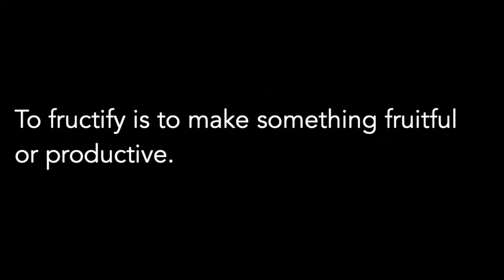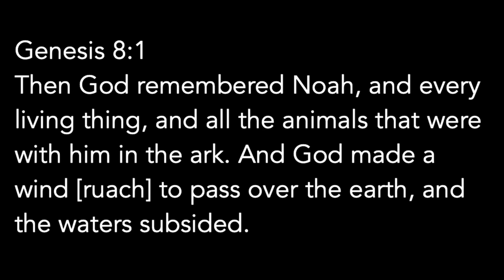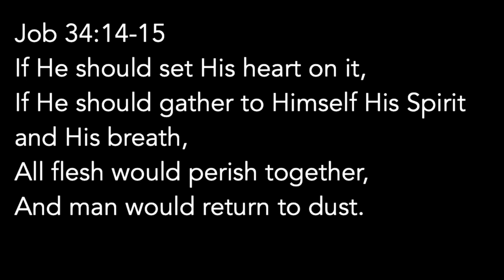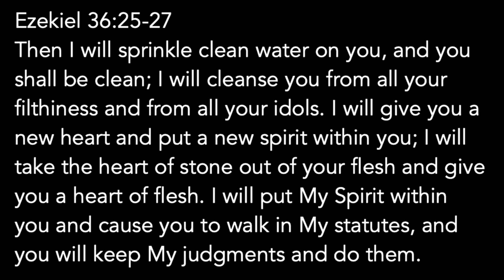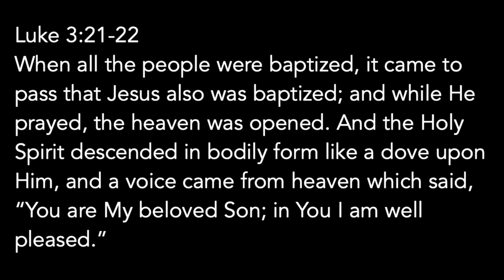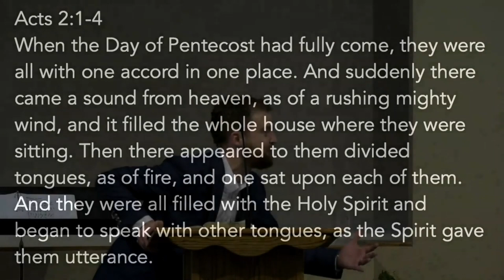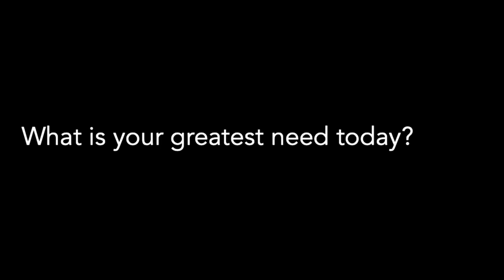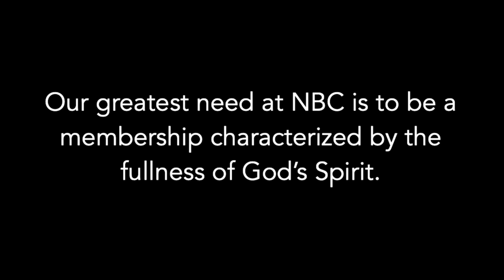Acts 2 (3-17-19)